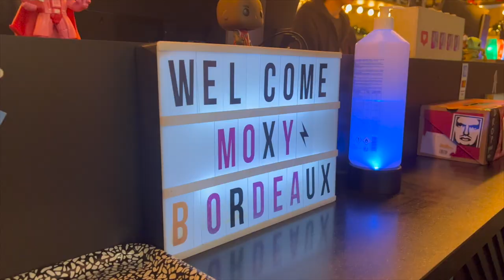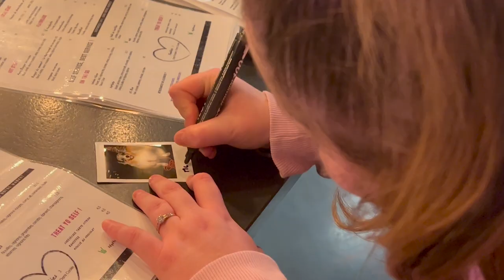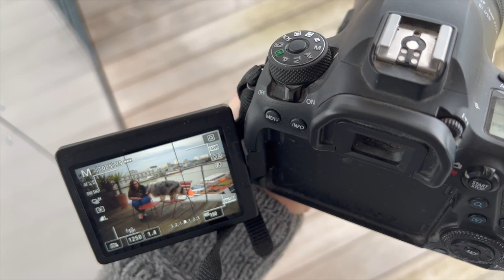ON PART À BORDEAUX ET À LA DUNE DU PILAT ! (Vlog)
Hello les copains, aujourd'hui on se retrouve pour un vlog ! Je pars avec ma chienne Mélody à Bordeaux puis à la Dune du Pilat. C'était génial 🤗

👉 Si vous voulez en savoir plus sur les solutions qui existent concernant la fin de vie de votre animal, voici le lien